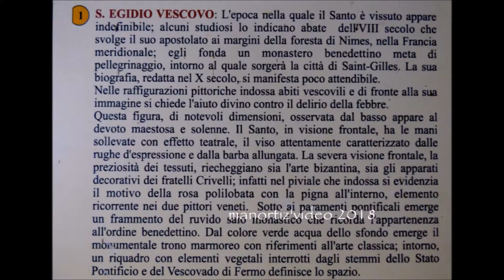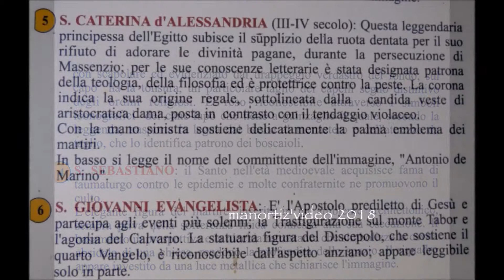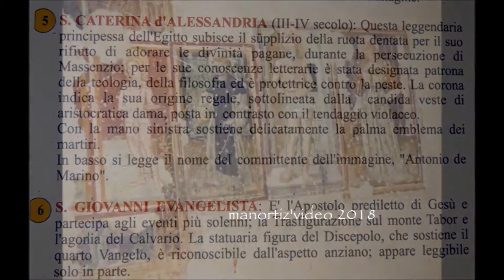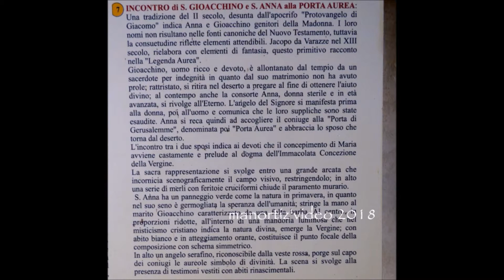Smerillo, Chiesa farfense di s Caterina, affreschi, manortiz